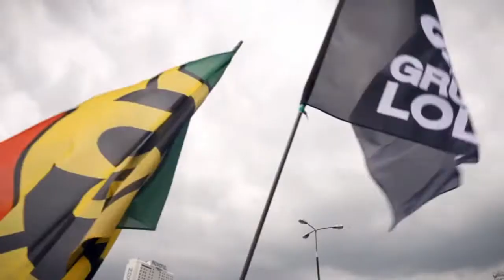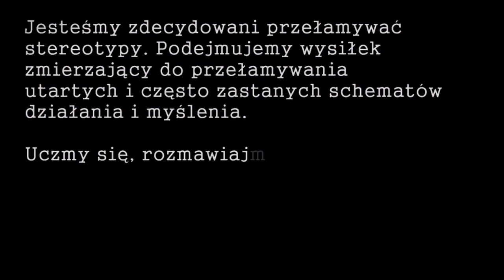GIBON Metrowy, Bullski, Rufijok, P Bukartyk, Silk, Skorup, Juvson, Ratowicz, Bu, Feel'x, HWR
Polscy artyści zjednoczeni w walce z betonem.